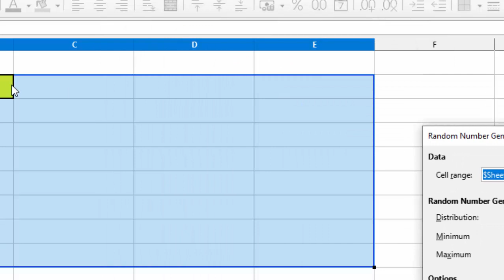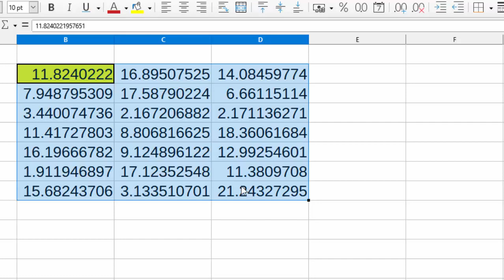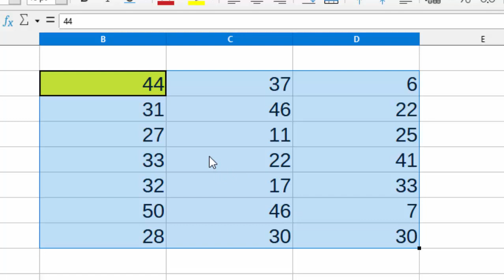How to generate random numbers without formula in Libre calc@COMPUTEREXCELSOLUTION